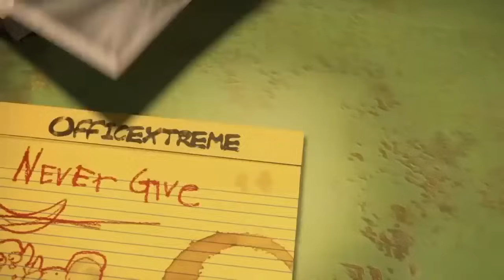หนังใหม่ [2020] พากย์ไทย เต็มเรื่อง